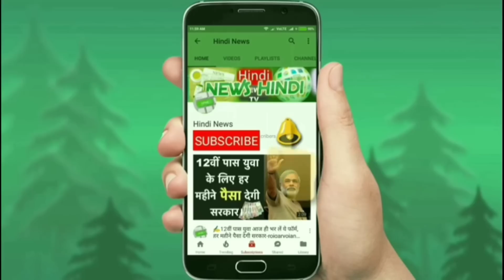2019 New Model मारूति सुज़ुकी कार Alto हुई लॉन्च ,क़ीमत मात्र ₹2.50 लाख रुपए से शुरू...👍